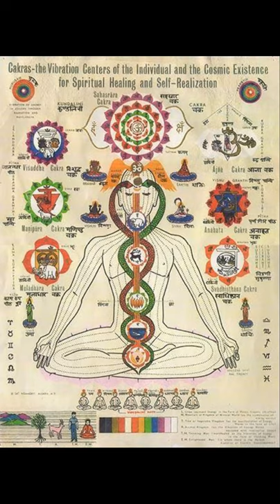Yoga Nidrâ 6 avr. 2021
Pas de niveau, pratique couché.

Prévoir un ou deux oreillers, une couverture.

Posture shavasana.

Exploration des souffles. 🌬
Pratique couchée, pas de niveau requis

Couvrez vous bien afin de ne pas avoir froid durant la pratique.

Relaxation profonde du corps, puis nous entrons dans la pratique de yoga nidrâ.

Le Yoga Nidrâ, ou sommeil conscient, est un technique de retrait des sens issus des Tantra. C’est un voyage au plus profond de sa psyché.

Nous touchons un état de profonde intériorisation, et nous dévoilons la conscience, nous expérimentons à travers un voyage intérieur.

Le Yoga Nidrâ permet de réunir les fragments de notre pensée, de dévoiler nos parts inconscientes. Nous accédons au langage archétypal et à la symbolique.

Créant une relaxation profonde du corps, et en pénétrant au cœur de la matière qui nous constitue, nous levons les voiles de nos conditionnements et de nos croyances pour accéder à notre Soi, c’est à dire à notre véritable nature. Notre Moi pensant.

Inscription pour nos séances en ligne tous les vendredi à 11h40 sur zoom  (replay possible 7 jours) :

🧘🏻‍♀️Nous proposons des cours en ligne de yoga 🎥

💥yoga restauratif
💥yoga inspiration Iyengar (bases et alignements)
💥Ashtanga vinyasa yoga
💥vinyasa krama yoga
💥pranayama

👉🏻 Plus d'info sur notre école = le Centre Ashtanga Vinyasa yoga, école de yoga traditionnel du sud de l'Inde

👉🏻 Plus d'info sur notre professeur, ses cours privés et ses prise en charge individuelle de yoga thérapie